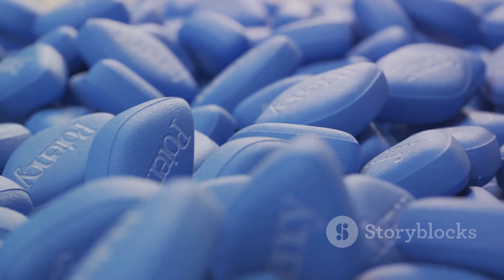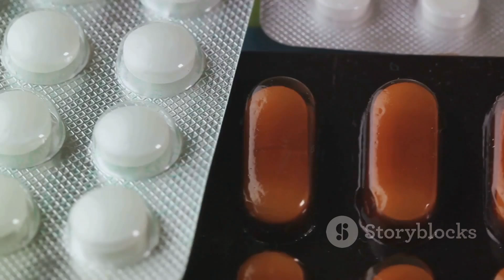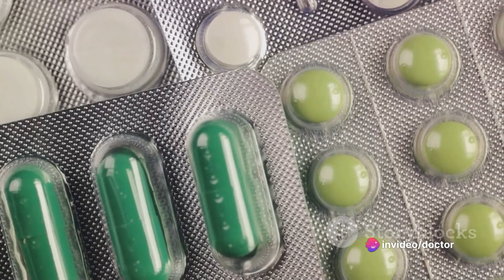Tadalafil vs Sildenafil. first time side effects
In this video, we delve into a comprehensive comparison of two popular erectile dysfunction medications: Tadalafil and Sildenafil. Join us as we analyze their differences in side effects, drug interactions, and overall effectiveness to help you make an informed decision about which one may be right for you.

OUTLINE:

00:00:00 Introduction to Tadalafil and Sildenafil
00:00:11 Basics of Tadalafil and Sildenafil
00:00:28 Side Effects of Sildenafil
00:00:50 Side Effects of Tadalafil
00:01:02 Drug Interactions
00:01:19 Limitations of Erectile Dysfunction Medications
00:01:40 Comparison of Efficacy
00:01:52 Conclusion and Recommendation